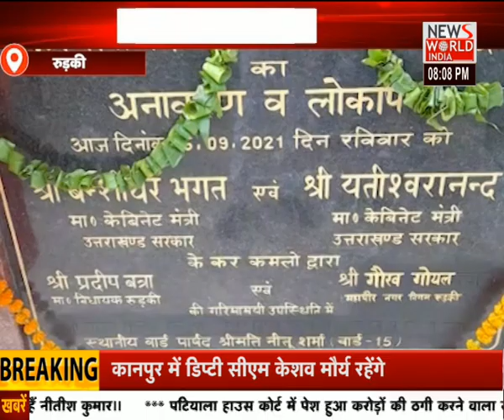Uttarakhand की खबरों का मेगा बुलेटिन । Uttarakhand News । Hindi News । Pahad Khabar